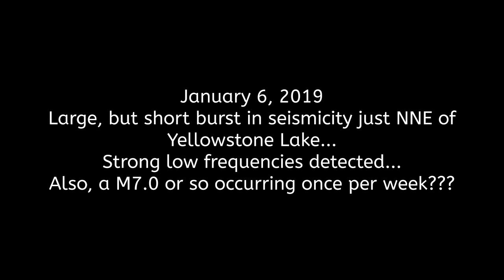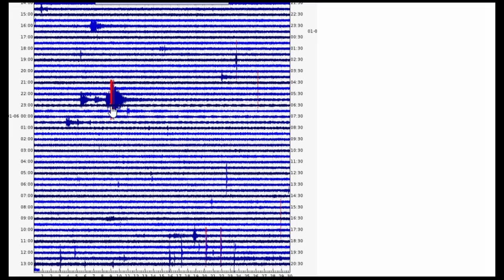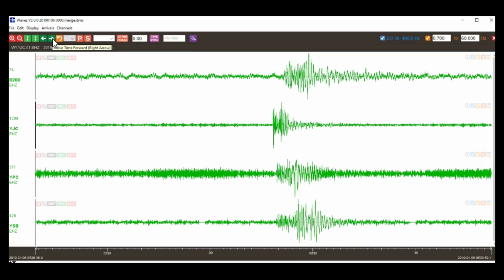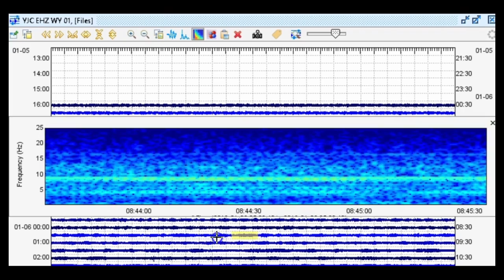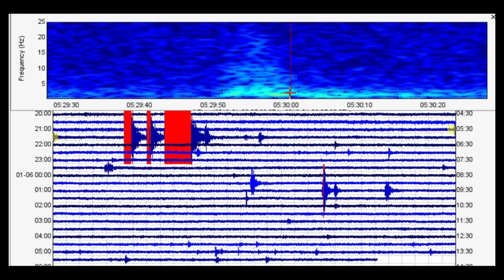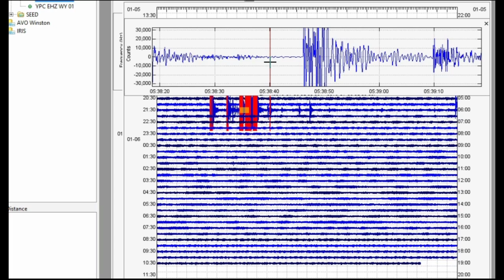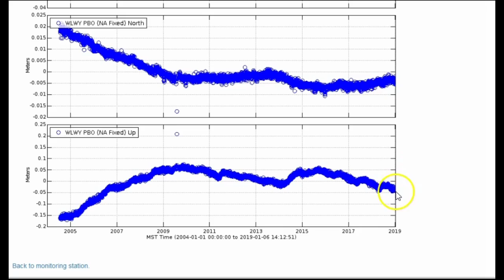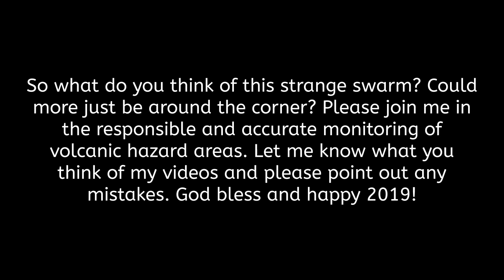Yellowstone Sees Another Rapid Fire Swarm -- Less Earthquakes but Larger Magnitudes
Hey guys. Please see the part section below if this video is too long for you. PRELIMINARY ANALYSIS: There was a large, but quick burst in seismicity around 11:36 MST January 5, 2018 just to the North-Northeast of Yellowstone Lake. The location and characteristics of the swarm are strange. Could this be related to the rapid fire swarm that occurred on New Years Eve about a week ago? Could be. Monitor this area closely and let me know if I made any mistakes. God bless!

Parts:
00:01 – Intro
01:34 – M6.8 and above earthquakes striking once per week?
04:29 – Overview of last night’s Yellowstone swarm
08:48 – WAVES analysis
11:44 – SWARM analysis for YJC station
17:35 – SWARM analysis for B208 station
25:19 – Earthquake locations and quick look at GPS charts
32:10 - Conclusion